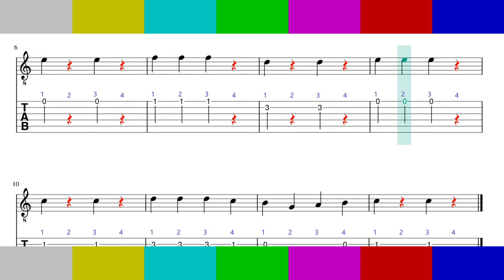BINGO • Easy Tab • Guitar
BINGO (Folk Song) • Easy Guitar Tabs for Beginners